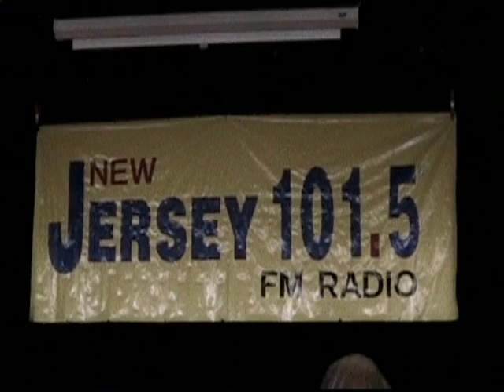Alexis and Maddie perform Greatest Star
Big Joe Henry Talent Contest 2010
Point Pleasant Jenkinson's on the Boardwalk